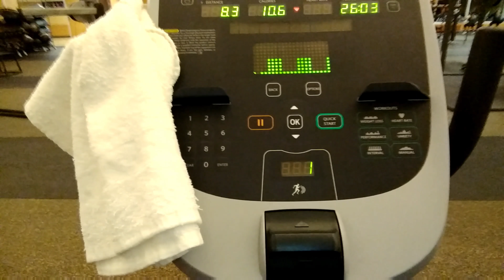Tgirl workout #10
Transgender Bodybuilder Vlogs